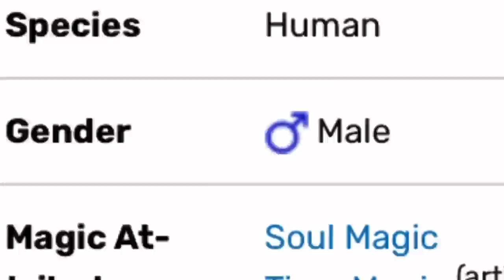Black Clover Movie REVEALED SOMETHING INSANE 🤯 (99.8% Didn’t Notice) ❯ Asta Made A HORRIBLE MISTAKE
Black Clover Movie Sword of the wizard king finally revealed the story of the previous wizard king and their battle against Asta. Julius Novachrono… what happened ?